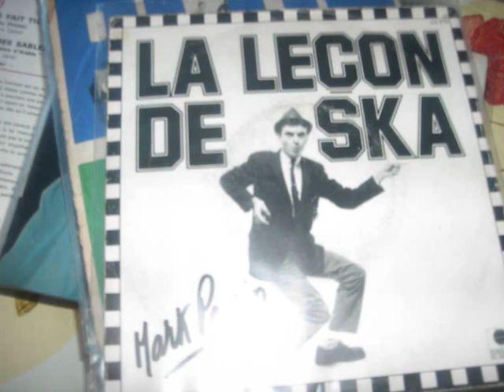mark pessin la lecon de ska